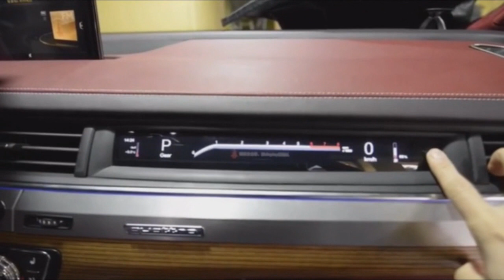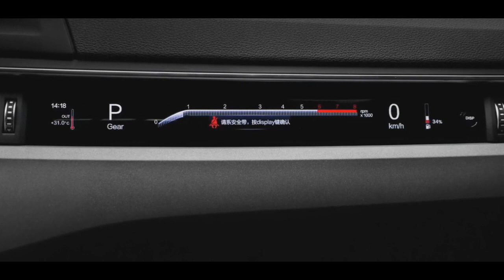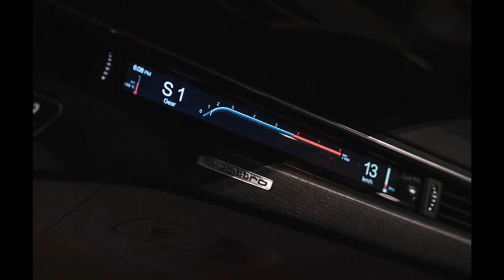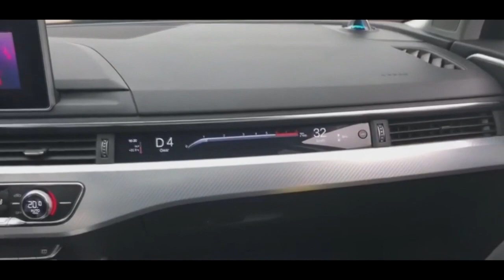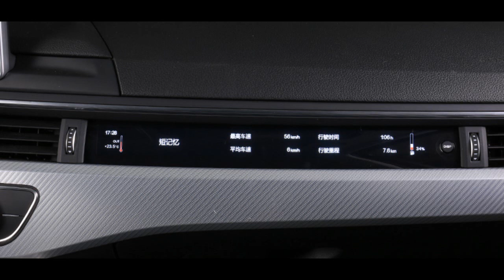Audi / DIGITAL lcd DASHBOARD cluster RETROFIT 📟 👍 😎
Audi / DIGITAL lcd DASHBOARD cluster RETROFIT for A4, A5, S4, S5, Q7 2017- , simply installation, high resolution lcd screen, displayed info about speed, gear box, engine rpm, temp. clock, and more information, no cut wires, no drill dashboard, all stay in factory condiion, just Plug&Play ...